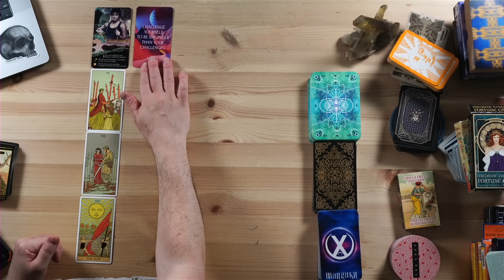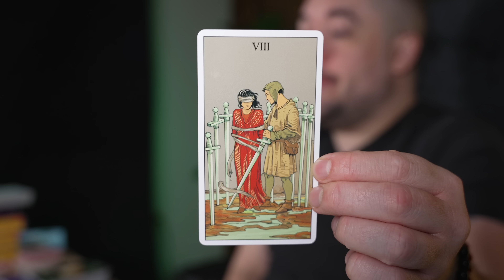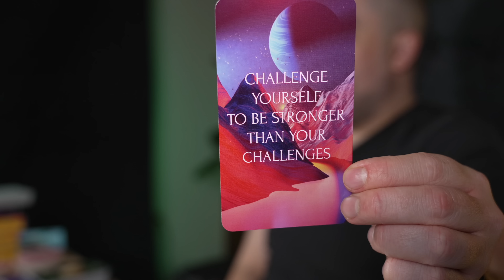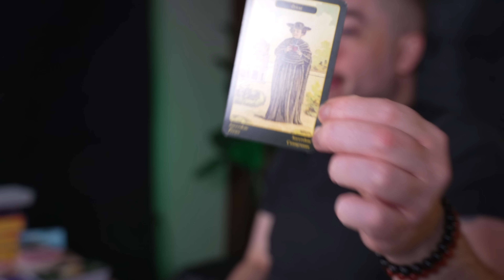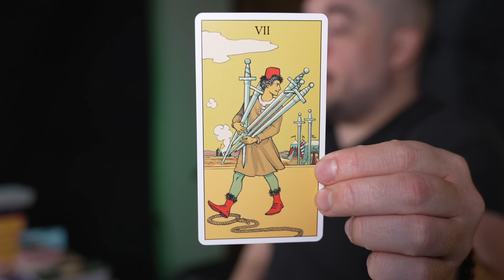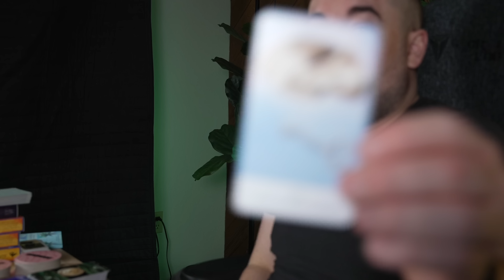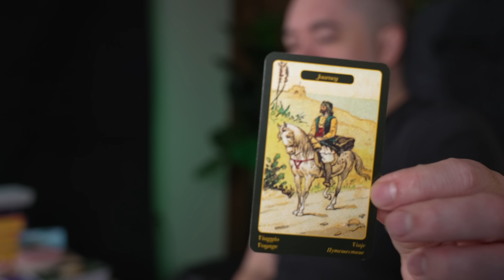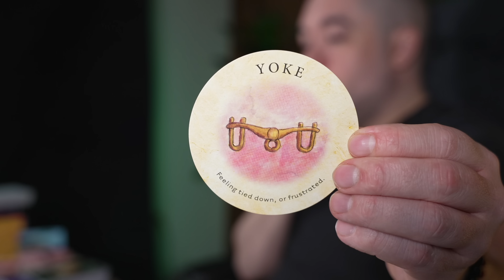Gemini Look At These Major Rewards! March 6th - 12th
⭐️Gemini March 6th - 12th Minnow Pond Tarot⭐️ I DO NOT DO PERSONAL READINGS ANYWHERE PERIOD!
0:00 - Intro
0:10 - General
7:05 - The Unexpected
12:55 - Critical Information
17:12 - The Good Stuff
23:05 - Personalish Reading